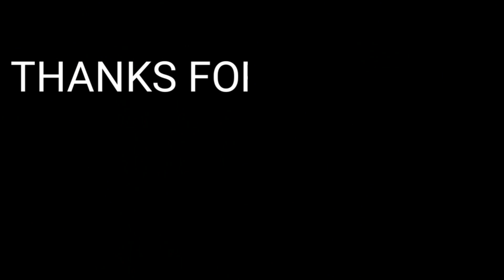Cara mudah membuat tangki alumunium ducati monster caferacer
Adalah salah satu cara mudah membuat tangki handmade berbahan dasar alumunium yang recommended untuk anda...untuk lebih jelasnya silahkan simak vidionya sampai selesai...